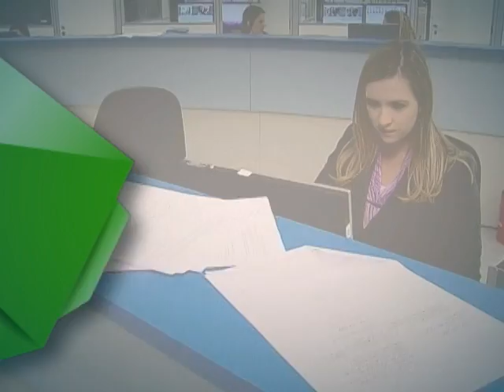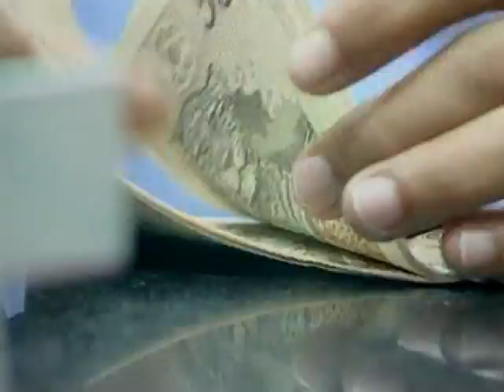Agricultura familiar bate recorde de contratações de crédito em 2013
DA REDAÇÃO - 12.02.14: A agricultura familiar encerrou o ano de 2013 com recorde histórico no volume de contratações de crédito no Programa Nacional de Fortalecimento da Agricultura Familiar (Pronaf). Foram investidos mais de R$ 18 bilhões no setor, responsável por cerca de 70% dos alimentos consumidos no Brasil. Veja mais na reportagem da equipe Da Redação da TV NBR.